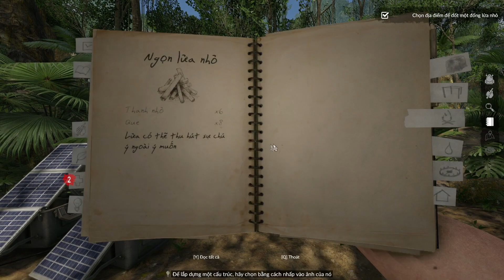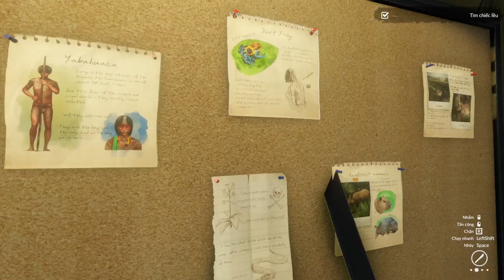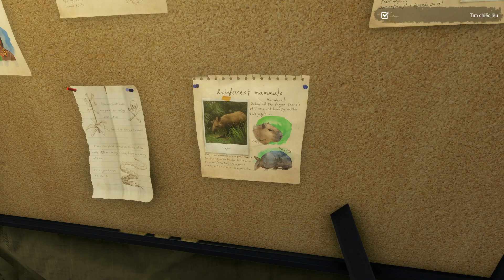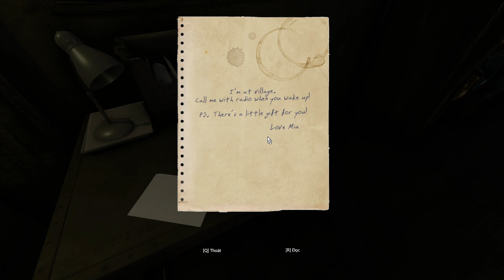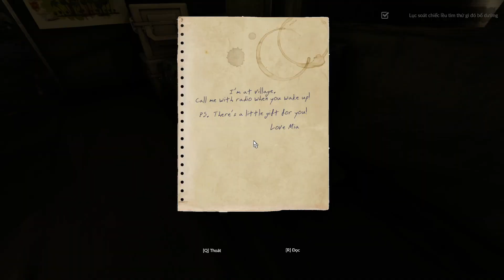Vũ Liz Green Hell #1 : Bị Bỏ Rơi Tại Khu Rừng Địa Ngục Cùng Vua Sinh Tồn !